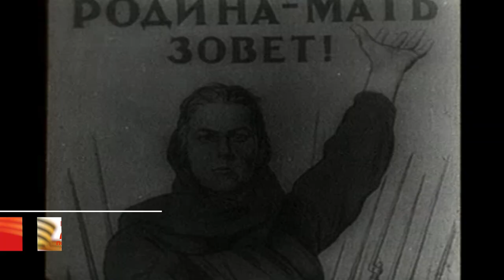Анонс: Парады Победы прошлых лет